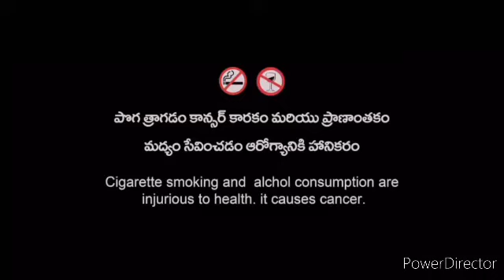M.C.K Full Movie In Hindi Dubbed Nithiin, Krithi Shetty, Catherine Tresa Facts & Review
Watch the full video to get interesting facts, Hindi Dubbed Version Update, Ott & Satellite Updates, detailed Story breakdown, Predicition Of Box - Office Collection and, deep story prediction & Explanation, preproduction, postproduction and Filming details about the Telugu-language Action/Drama M.C.K.
Directed by M. S. Rajashekhar Reddy.

Star Cast:- Nithin, Krithi Shetty, Catherine Tresa.